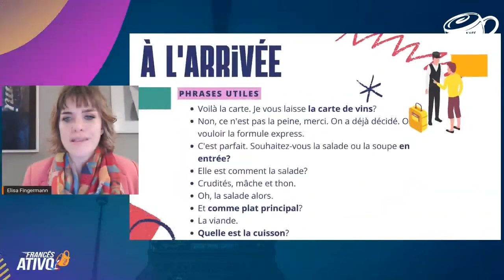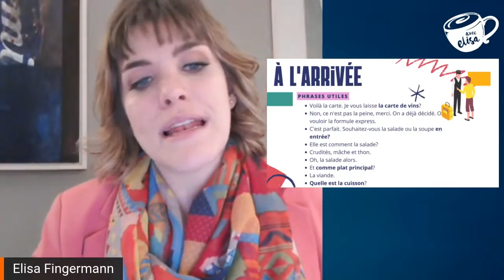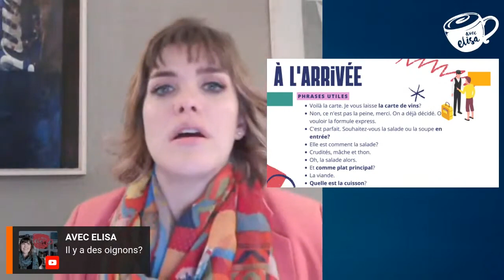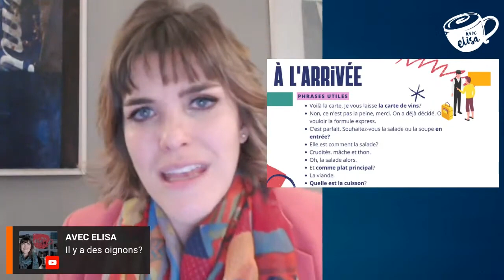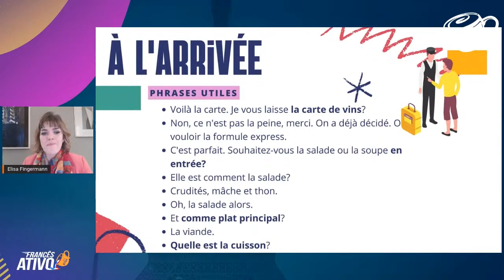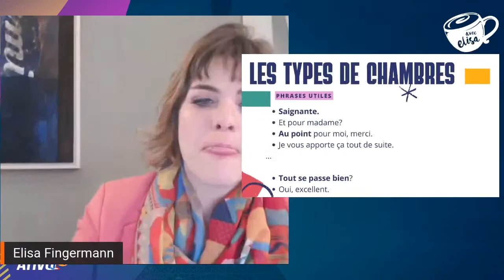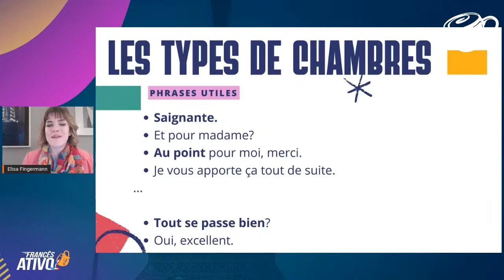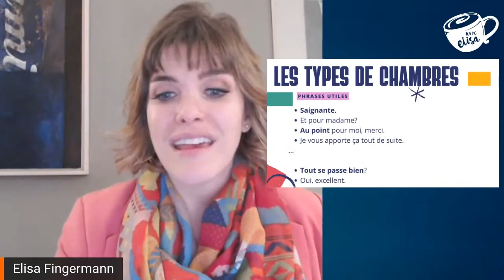Frases úteis em francês para usar em um restaurante